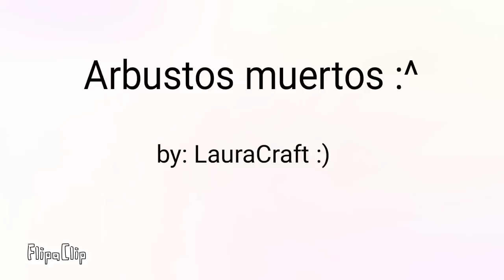¡MIKECRACK TALA ARBUSTOS MUERTOS DE MINECRAFT! *MUY SATISFACTORIO* 😂